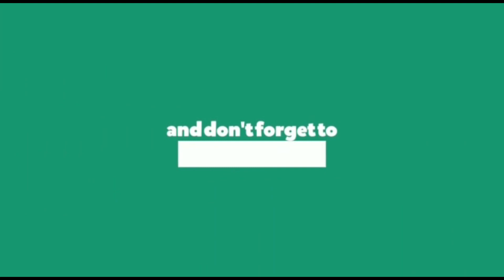FULLY FURNISHED 1 BHK ON SALE SECTOR 12 KHARGHAR 60 LAKHS NEGOTIABLE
THIS FULLY FURNISHED 1 BHK FLAT  IS IN GOOD LOCATION FOUR FLOOR BUILDING WITH LIFT FLAT IS IN THIRD FLOOR VERY SPACIOUS FLAT TITLE CLEAR PROPERTY LOAN POSSIBLE FROM ANY NEAR BY ALL FACILITIES AVAILABLE

BUILT UP AREA 605 SQFT CARPET AREA 400 SQFT